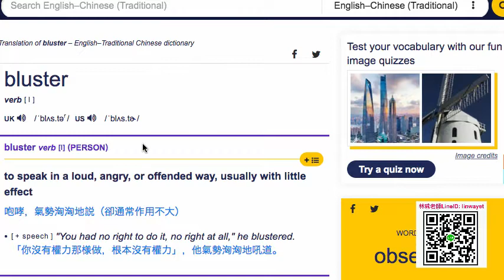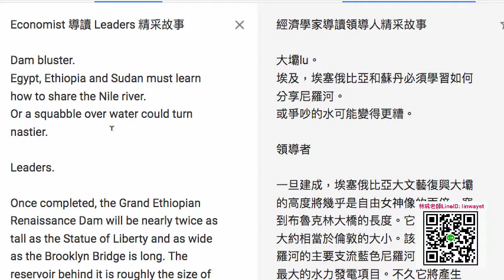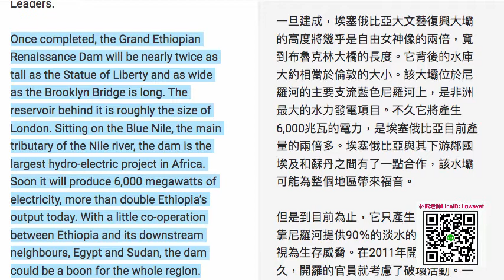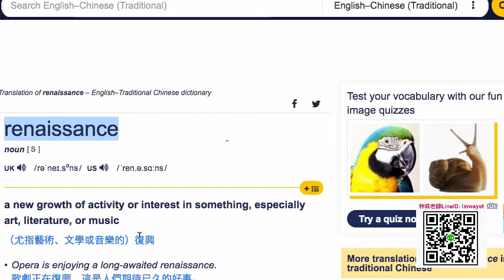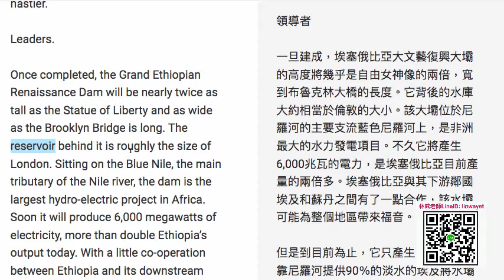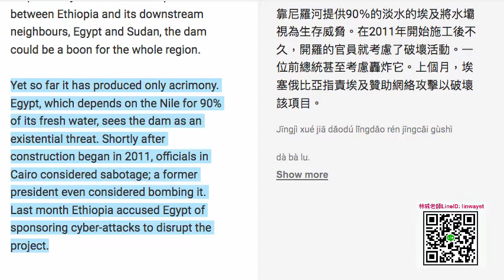Economist 導讀 Leaders 精采故事 Egypt, Ethiopia and Sudan must learn how to share the Nile river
更多內容請點選下面 link !

課程關鍵字: 2019, BBC, toeic, novel, match, NY Times, economist

[4] The Hunger Games 第一集摘要
(全部文字以語音講解完畢)